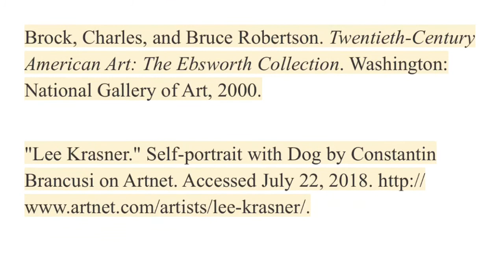Female contribution to abstract expressionism